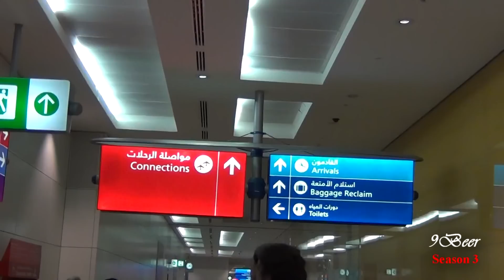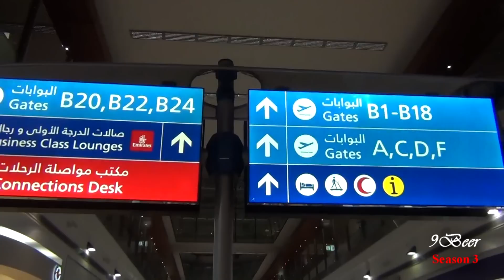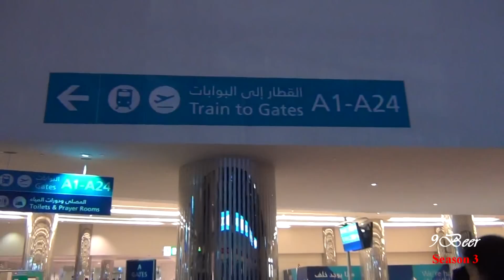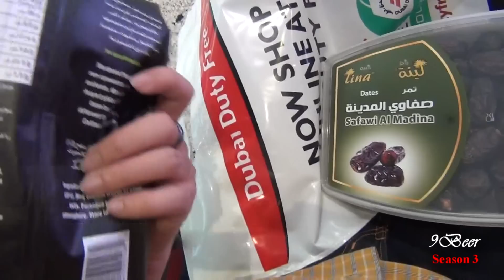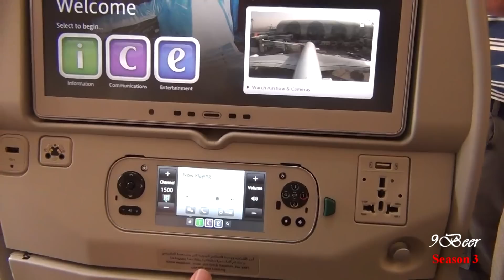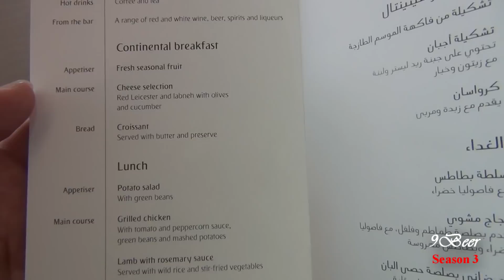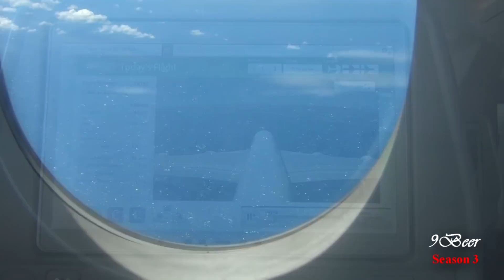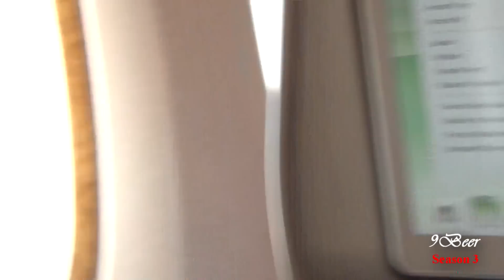Review Emirates Narita to Barcelona via Dubai part 2